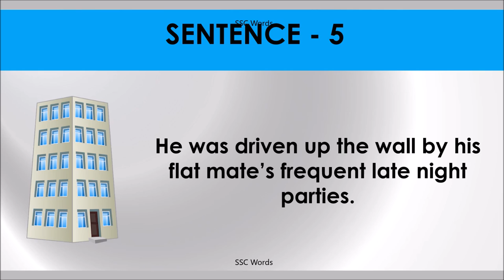DRIVE UP THE WALL Idiom 914 # Meaning and five sentences # SSC Words